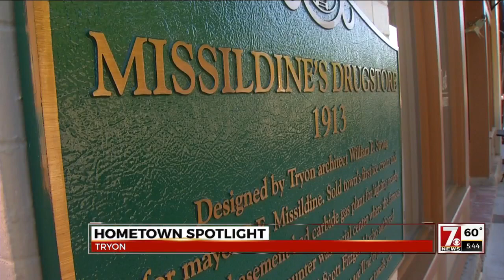Hometown Spotlight: Tryon, NC